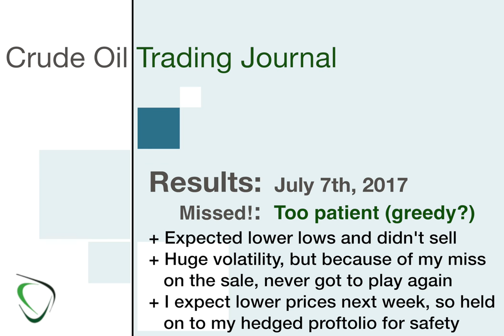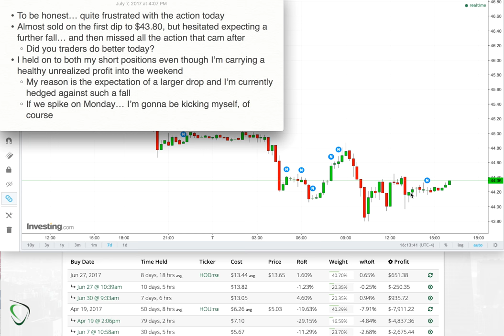30 - Results for July 7, 2017 - Frustrating Day with Lots of Great Misses :(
If you've been following me for any length of time, then you know I'm not particularly patient... but today I broke one of my rules and in the last minutes of trading I ultimately decided not to take as much as 4.6% in profit off the table with the expectation that we're heading farther south early next week.

Yes, I'm going to be kicking myself if we resume a climb upward next week, but so be it. I still believe that we're going to see $42 sooner rather than later and exposing my long positions to heavier losses, just didn't feel right given what I currently believe. What do you believe?